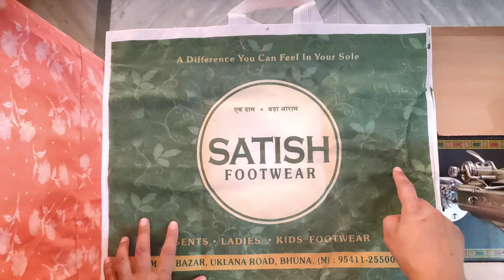बिना एक भी कट लगाए घर पर ही बनाएं मार्केट से भी सुंदर बैग/bag cutting and stitching/bag making